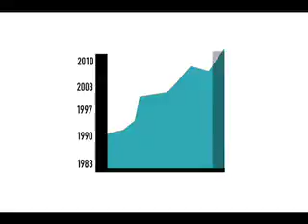Ocasa Voice Over Charly Peña